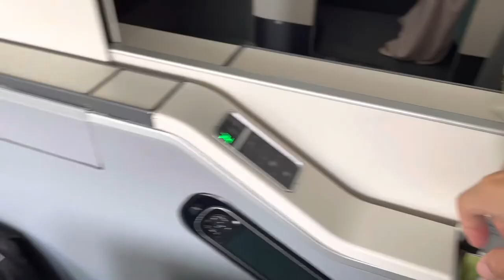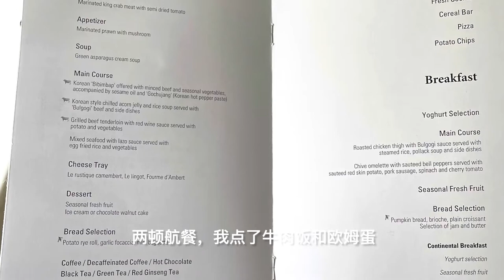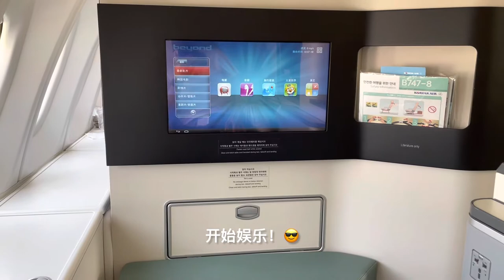VLOG #18 | Korean Air 747-8 Unboxing | 大韩航空747双层客机开箱！✈️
Business class in Korea Air 747-800 double decker from Seoul to Los Angeles. Yeah!!!